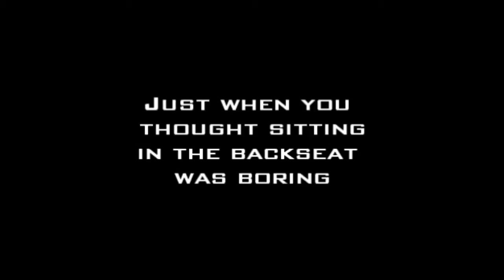Autotain - 9" Car Headrest DVD Monitors - Customer Video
is the leading provider of car headrest DVD monitors with the leading brand Autotain.  These 9" digital screen DVD players are an amazing package with high quality picture and features.  Look for group H to find the Autotain 9" digital screen headrests